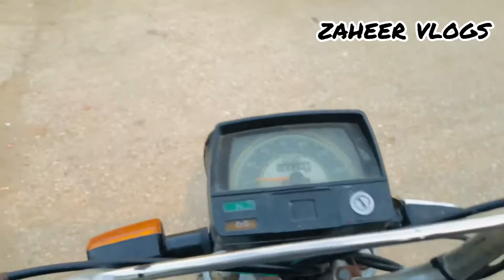sunrise today | tando Allahayar | zaheervlogs vlog dailyvlog | vlog#18